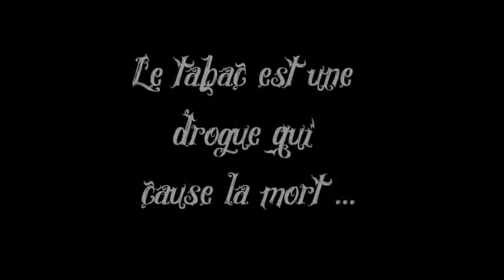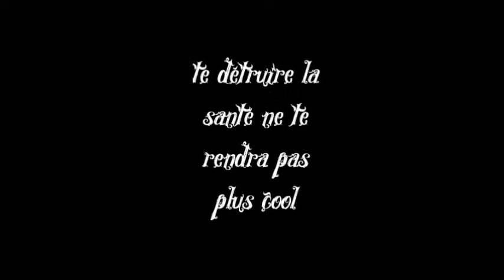Le tabac est une drogue qui cause la mort…